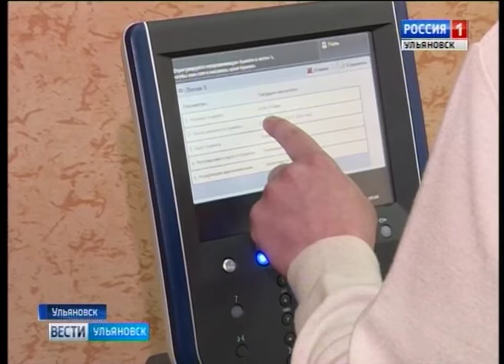Выпуск программы "Вести-Ульяновск" - 21.04.17 - 15.40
- Три года и четыре месяца заключения..  В Засвияжском районном суде  рассматривалось дело о самоуправстве  жителя Ульяновска.
- Улыбайтесь, господа, улыбайтесь.. Мюнхгаузен шоу в ульяновске. Необычная Премьера совсем скоро.
- Стремление к победе, уверенность в себе и хороший наставник… Ульяновские кудоисты вернулись с всероссийских соревнований с победой.